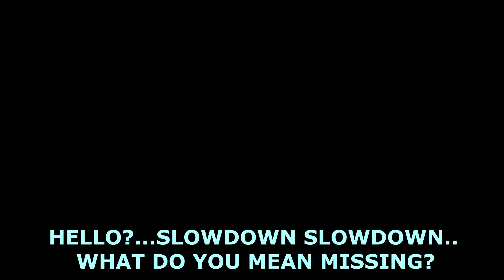NIGHTMARE PARTY 2 - Piggy Short Movie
Oink! Welcome to a Short Piggy movie based on the a PARTY for George, Zee and Zuzy but turns out to be a NIGHTMARE?.PART 2.